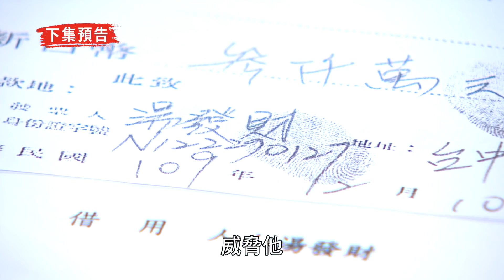【天之驕女】EP218預告​​ 正宮回來了！你們還要人與人之間的連結嗎？！